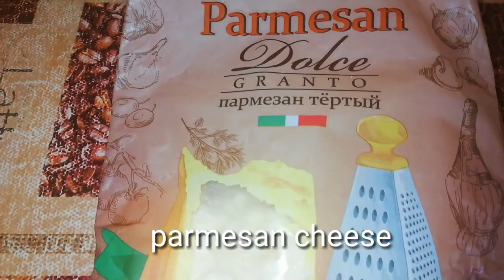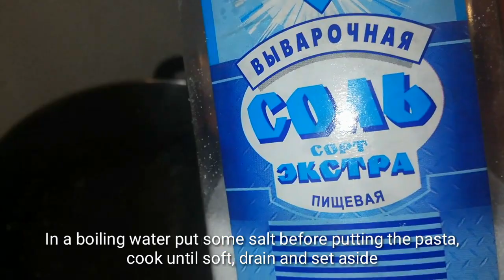CREAMY SEAFOOD CARBONARA | SIMPLE AND EASY RECIPE